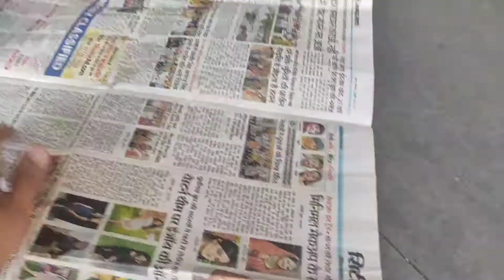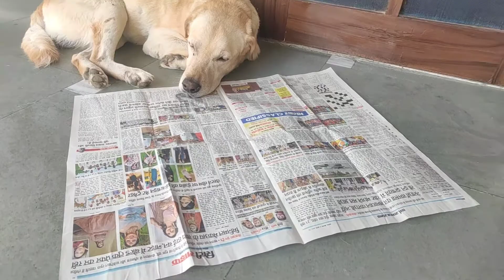Snoopy Is Reading Newspaper Or Seeing Only Photos